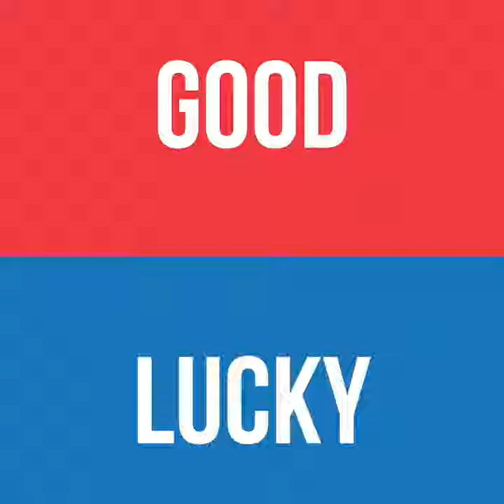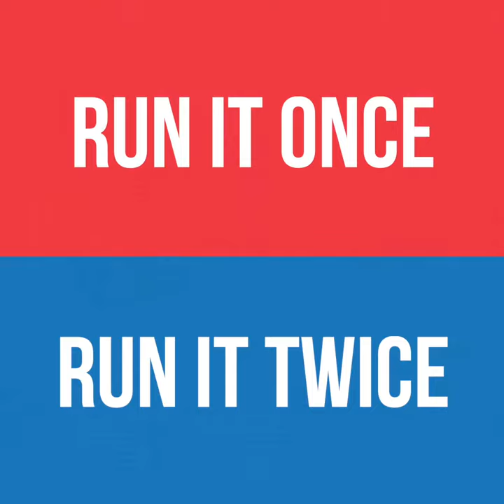WPT This or That - WPTDeepStacks Venetian